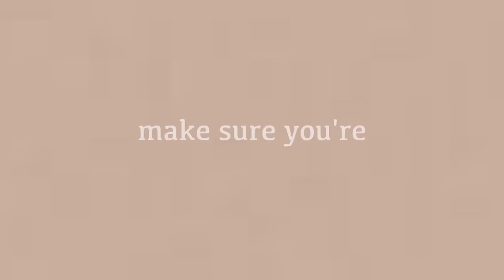STUDY WITH ME 🎧☁️ (first year medical student)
Hey guys! Today we're back with another study with me! :) I am currently in my third round of medical school exams (studying allllll the time) and today I'm using the infamous pomadoro technique. This video is the exact amount of time you should study before your first break so feel free to replay as many times as needed!